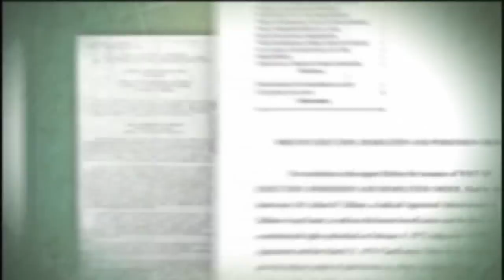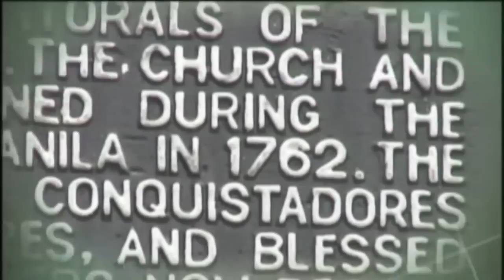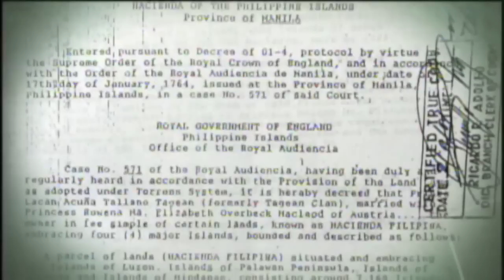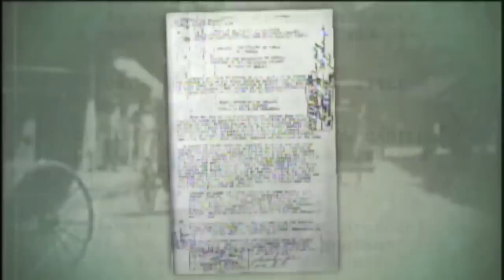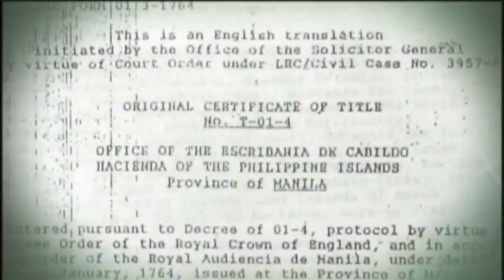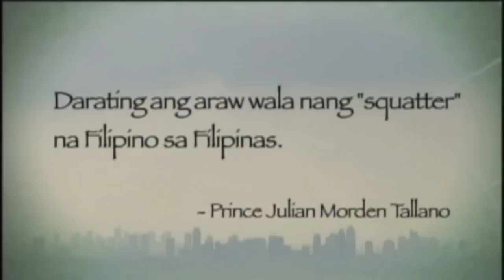Philippine archipelago - Philippines is owned by a single Family?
DO YOU KNOW THAT THE PHILIPPINES IS OWNED BY A SINGLE FAMILY?

The True Story of the Tallano (TALA) Estate A complainant filed a civil case in Branch 111, Regional Trial Court, Pasay City and was docketed as Land Registration Court (LRC)/Civil Case No. 997-P. Through a motion by the Solicitor General of the Government of the Republic of the Philippines , the case was consolidated into LRC/Civil Case No. 3957-P in July 14, 1964 . Alongside, the return of the 617,000 metric tons of gold to a Filipino Royal Family. Several prominent landholders, businessmen and the deposed dictator ex-President Ferdinand E. Marcos were implicated. As the litigation progressed, different numbers of Original Certificate of Title (OCT) were presented.

In 1968, the Senate and the National Bureau of Investigation each conducted a separate investigation to determine which are valid. But the court declared only one mother title, two Transfer of Certificate of Titles and its owner as authentic. Consequently, leaving the other titles as null and void, no probative value and non-bankable. In February 4, 1972 , the presiding Judge Enrique Agana handed down the Decision with Compromise Agreement in consideration of sound judicial system and the Tagean-Tallano Clan. When Martial Law was imposed in September 21, 1972 , rapid reversal of the court decision occurred. A state of affair encapsulated in a documentary that sheds light on the proliferation of fake titles in the Philippines until now.